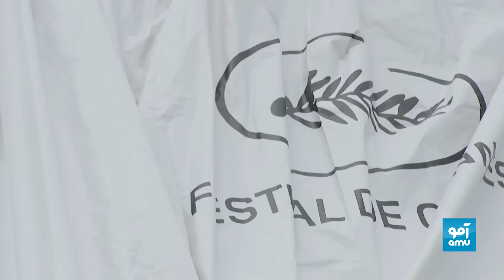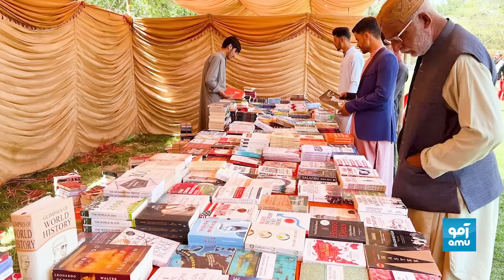Gul Shanba - Episode 02 | گل‌شنبه - قسمت دوم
در این گل شنبه  ما خبر های خوب و جالب هفته را مرور میکنیم از مراسم افتتاحیه جشنواره کن تا روز فرهنگ هزارگی و رفتن دومین زن مسلمان به فضا

 مهمان ما در این هفته لطیفه عزیزی است او از زندگی اش در امریکا ، کار ها و خاطرات گذشته قصه خواهد کرد‌. این برنامه را با میزبانان ما نذیره کریمی ، مریم یوسفی و سلیمان هدایت  تماشا نموده و لذت ببرید